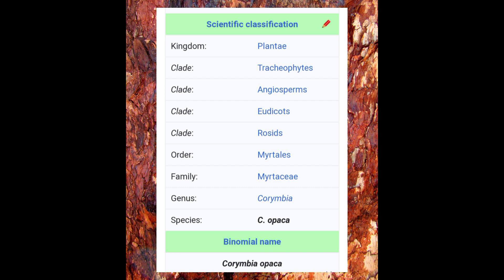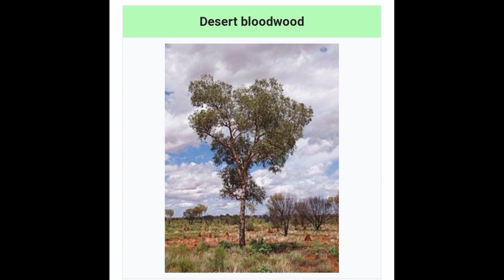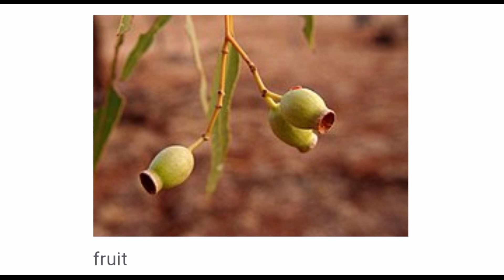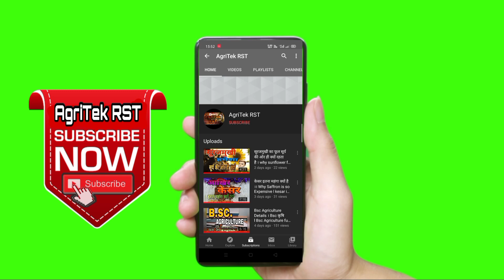इस पेड़ को काटने पर निकलता है लाल खून । Bloodwood tree । Desert bloodwood l blood tree l खूनी पेड़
इस वीडियो में मैं आपको एक ऐसे पेड़ के बारे में बताऊंगा जिसे काटने पर निकलता है लाल रंग का खून जिसे देखने के लिए उमड़ती है टूरिस्टो की भीड़, इस पेड़ को bloodwood tree के नाम से जाना जाता है ।।

दोस्तों अगर आपको वीडियो पसंद आए तो कृपया वीडियो को लाइक करना ना भूलें और करें अपने दोस्तों के साथ शेयर ।।
Copyright related--
🔵some of the images in the video may be subject to copyright as they doesn't belong to me and whole credit goes to the real owner of the images I am using it for fair use only.